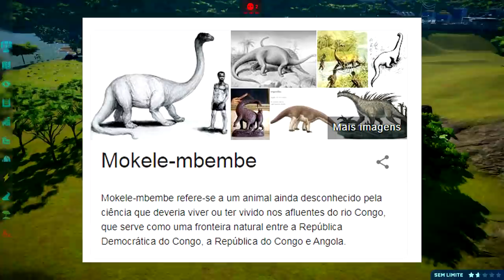Vale Encantado 3 (DINOSSAURO) #17 | Mokele! Scar No Safari | Jurassic World Evolution | (PTBR)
Olá Player,

✦ Os Alphas ✦

➤➤➤ ACESSE!